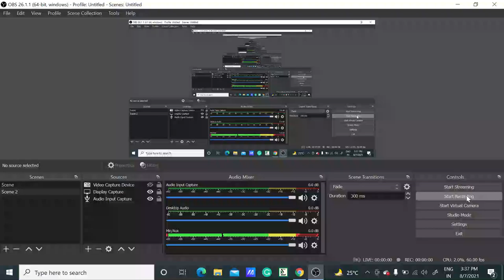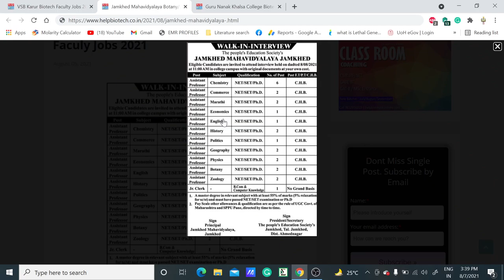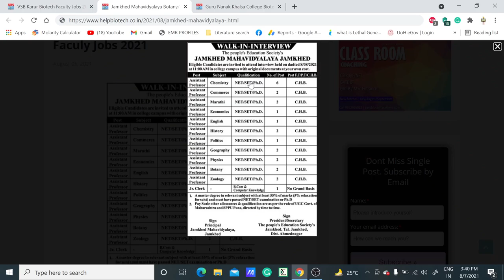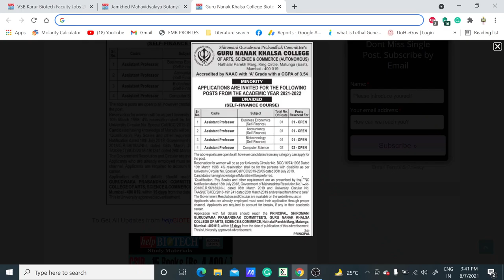Faculty Recruitment 2021 II Assistant Professor II Associate Professor & Professor